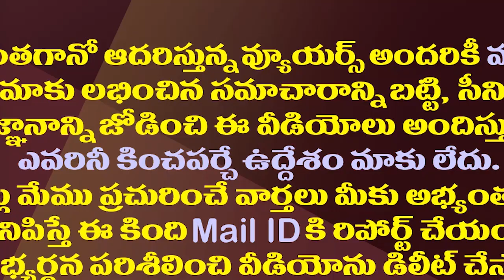చంద్రబాబులో కలవరపాటు...నిదర్శనం ఇదే||This is the proof for chandrababu upset with Jagan